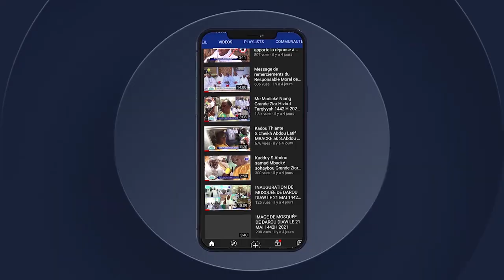Wajahtou wajhiya limane litaya Kunli Kourel Hizbut Tarqiyyah Dakar GOUDI AL JUMMAH HIZBUT TARQIYYAH